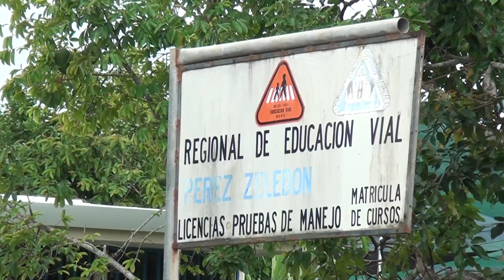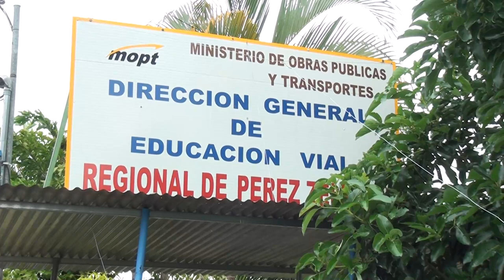Citas para pruebas teóricas y prácticas de manejo programadas para el 15 de mayo se trasladarán